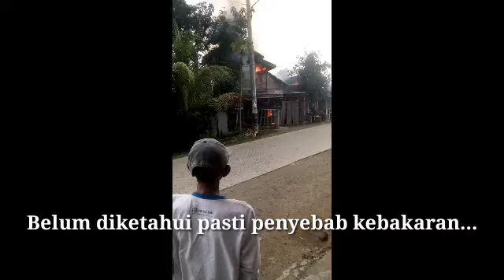Detik detik kebakaran rumah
Warga panik saat terjadi kebakaran rumah di kedokan gabus Indramayu...beruntung tidak ada korban dan belum diketahui pasti penyebab kebakaran...